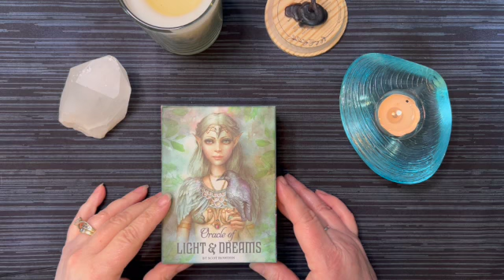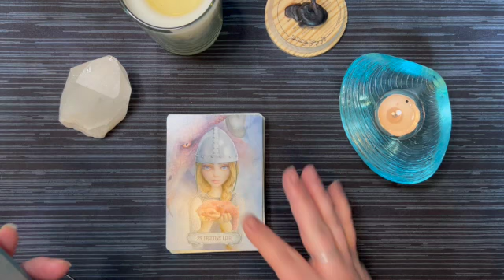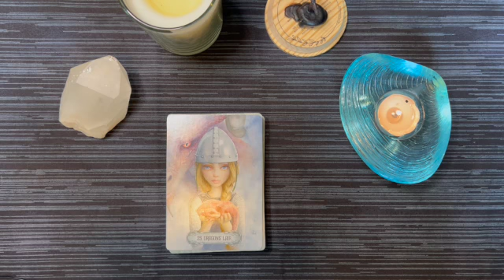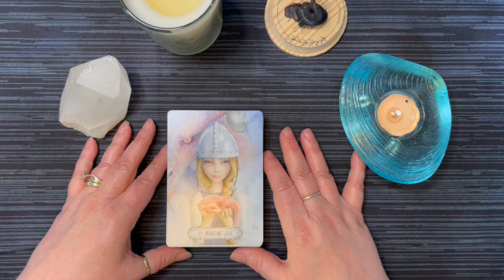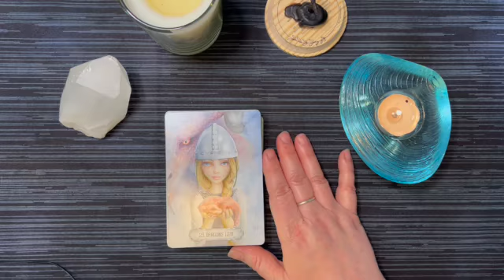Dragon's Lair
DON’T FORGET TO:
Comment in the comment section to give me feedback, or just put a heart emoji if you liked the video.
Share my video with friends or social media.

If you would like to make a donation to help this channel out, it would be greatly appreciated.  🥰

You can also visit my Etsy Shop for some of my homemade creations.

DECKS USED
Oracle of Light and Dreams by Scot Howden

CHAPTERS

Intro 0:00
Beginning Comments 0:04
Card 0:32
End Comments 2:23
Social Media 7:02